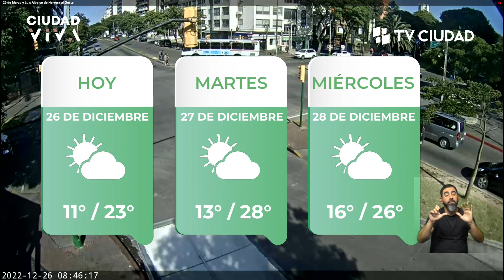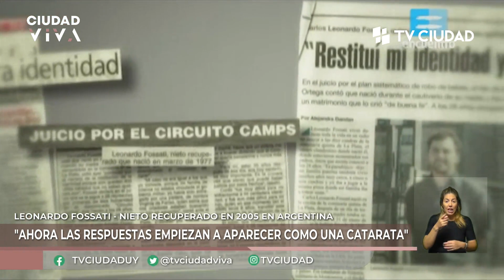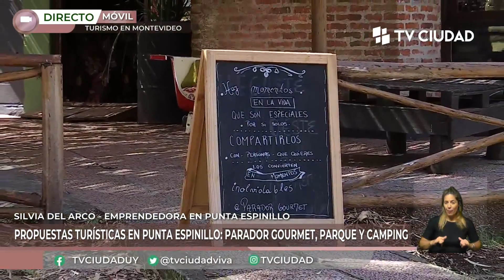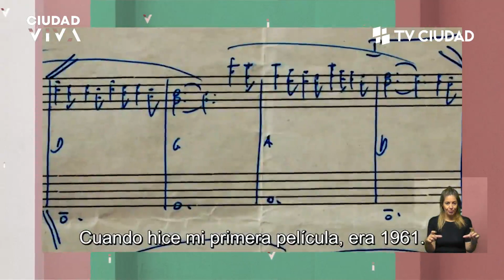Ciudad Viva 26/12/2022